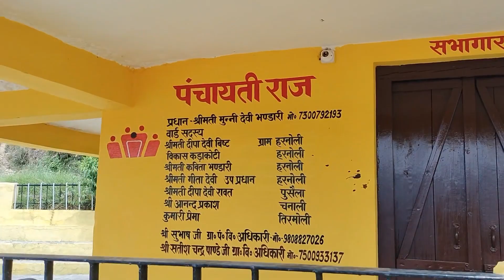Finally Our Uttarakhand Home Tour | Uttarakhand Village 🏕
Finally Our Uttarakhand Home Tour

Welcome to our piece of paradise in Uttarakhand! Join us on a captivating journey as we unveil the soulful beauty of our home nestled in the heart of Uttarakhand. This home tour is more than just a glimpse into our living spaces; it's an invitation to experience the serenity, warmth, and unique charm that defines our Uttarakhand abode.

Immerse yourself in the picturesque surroundings, where every corner tells a story of the rich cultural heritage and the tranquility that characterizes this region. From the cozy living room with traditional decor to the heartwarming kitchen where memories are created, each room reflects the essence of our connection to Uttarakhand.

As we walk you through our home, you'll witness the seamless blend of modern comforts and traditional aesthetics, creating a haven that captures the essence of Uttarakhand living. So, sit back, relax, and let this home tour be a virtual journey into the heart of Uttarakhand, where every nook and cranny holds a piece of our story. Welcome to the soulful embrace of our Uttarakhand home! 🏡✨